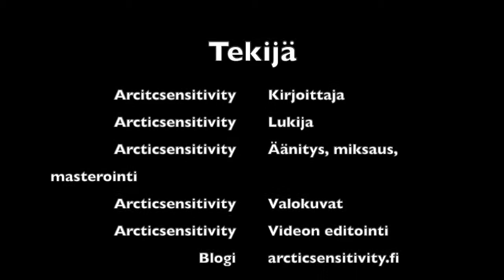Arctic Sensitivity Kuukauden podcast helmikuu 2019 Työhyvinvointi, burn out ja erityisherkkyys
Arctic Sensitivity tarinoita elämästä ja erityisherkkyydestä blogissani
arcticsensitivity.fi
Podcastin on äänittänyt, editoinut, lukenut ja musiikin tehnyt Arctic Sensitivity